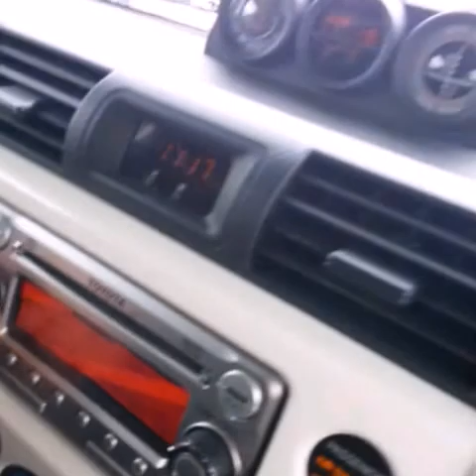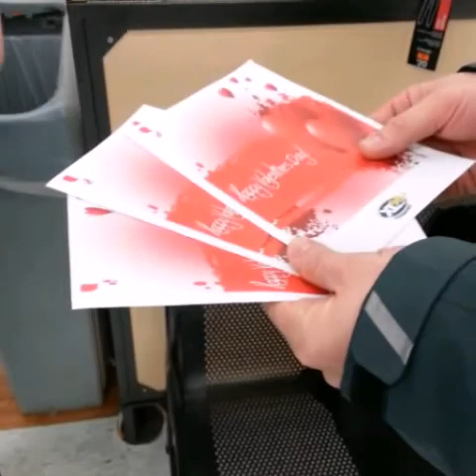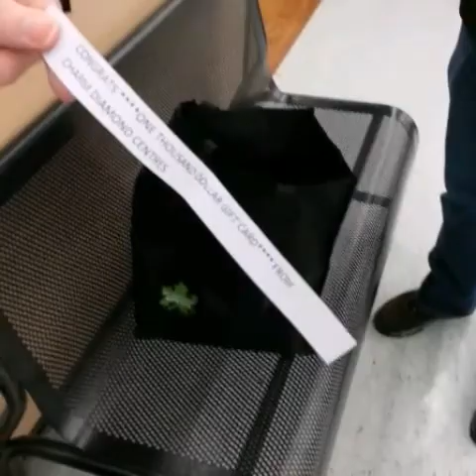FLOWER DELIVERY THURSDAY: Big Prize Today